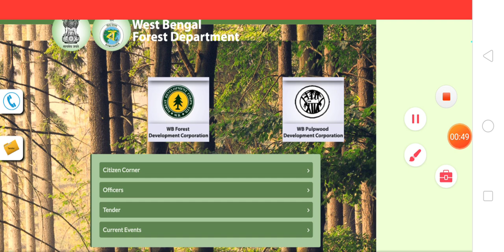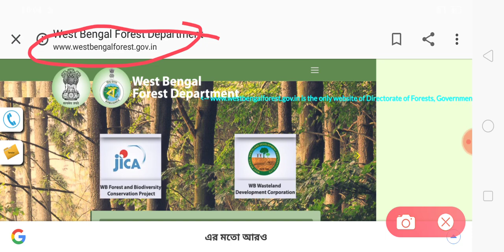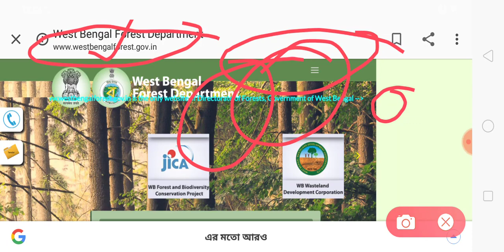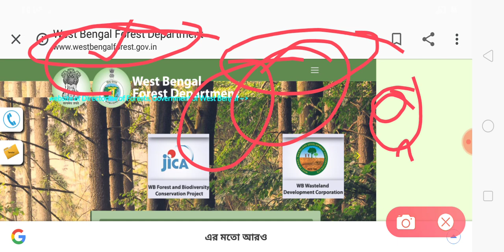BANA SAHAYAK RESULT 2020/BANA SAHAYAK RESULT DATE/BANA SAHAYAK JOINING LETTER/BANA SAHAYAK MERIT